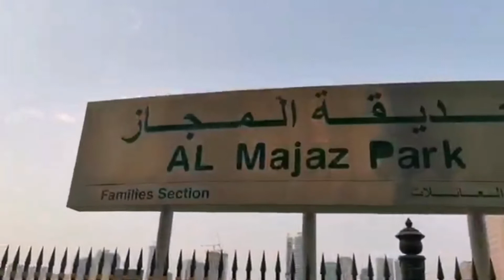Sharjah Corniche Views & Couple Goal Exercise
Corniche Al Buhaira is a narrow strip of land around Khalid Lake featuring residential complexes, resorts, parks, supermarkets and restaurants.

 It is surrounded by some well-known landmarks including Al Majaz Waterfront